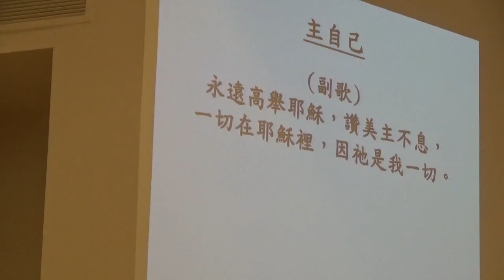胡晋生主日讲道 - 和散那， 荣耀归于救主 2016.03.20